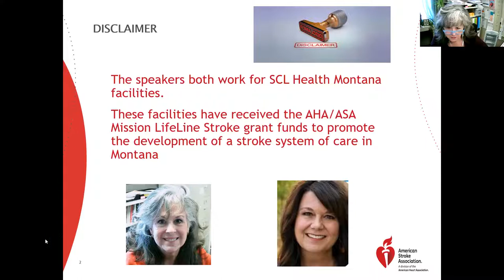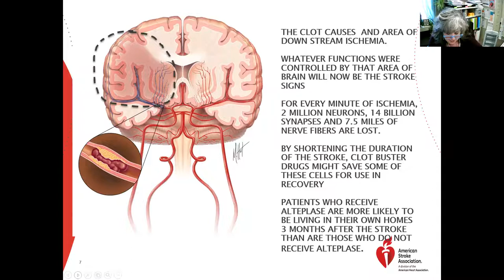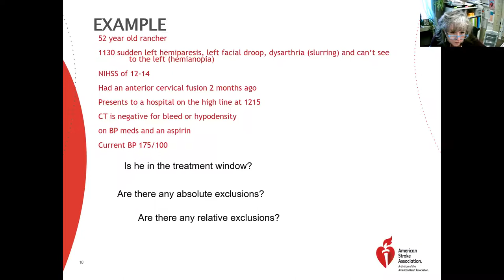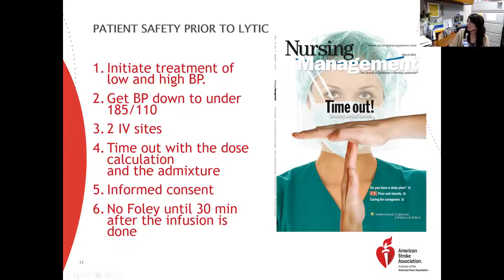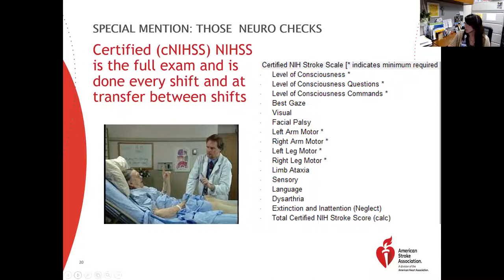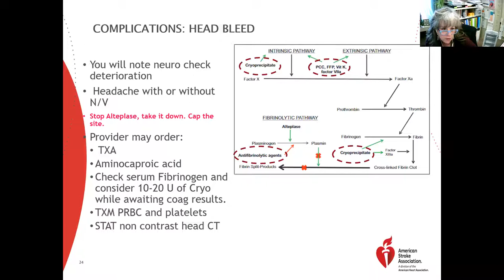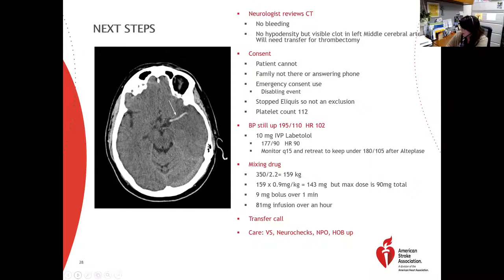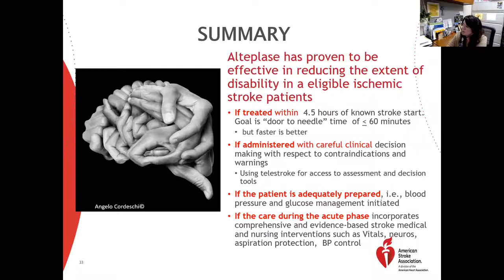Montana FAST Chat: Thrombolytic Therapy, Alteplase Administration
Presenting the Mission:Lifeline Stroke Montana’s FAST Chat webinar series.
Ellen "Penny" Clifton MSN RN CNRN SCRN with St. Vincent Healthcare and deAmbra Coleman, BSN, RN with Holy Rosary Healthcare kickoff this series with:
Thrombolytic Therapy: Alteplase Administration
• Understand the guideline recommendations related to ischemic stroke and IV Alteplase administration
• Where to locate the updated Montana Stroke Initiative (MSI) order-sets for stroke
• Tenecteplase administration